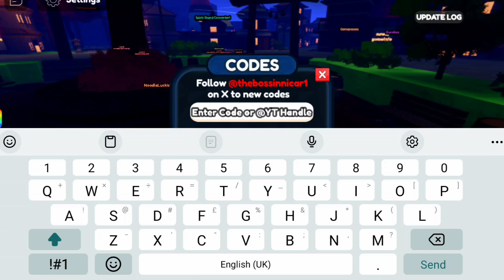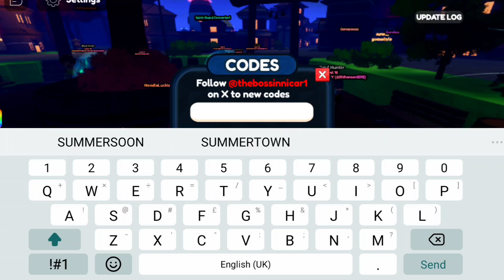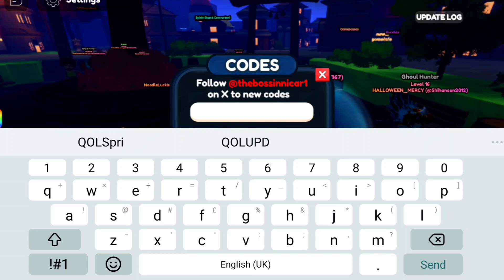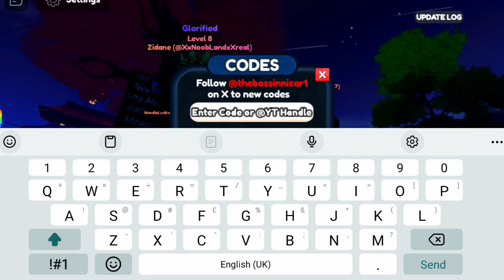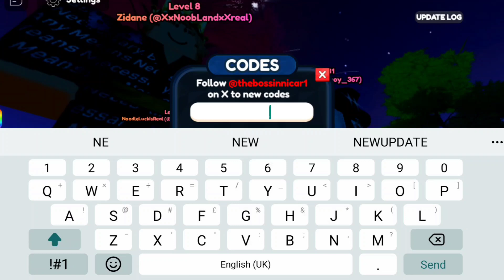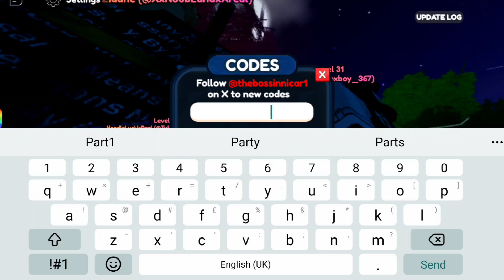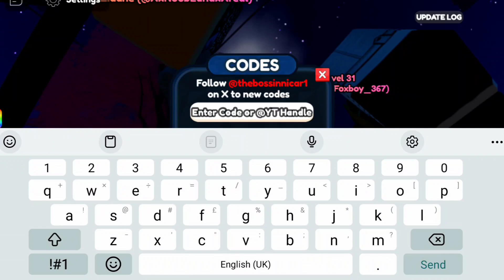💯💥*NEW* ANIME LAST STAND CODES UPDATE 'ROBLOX 2024! ANIME LAST STAND GAME CODES💥💯